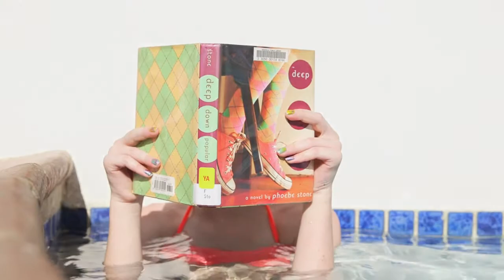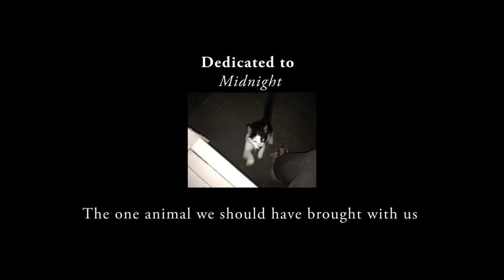Puerto Rico 2013: Sixteen Animals, Eight Days, One Lost Sister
Our Spring Break 2013 vacation video